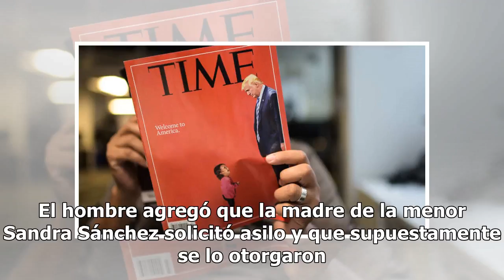La verdad detrás de la foto de la niña migrante en portada de Time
Detrás de una foto, pueden haber decenas de historias. Y, en ocasiones, el titular que encabeza un artículo y una imagen no es suficiente para abarcar el contexto. Esto fue lo que pasó con la instantánea de una niña migrante que se convirtió en la portada de la revista Time. La portada que ha sido c...